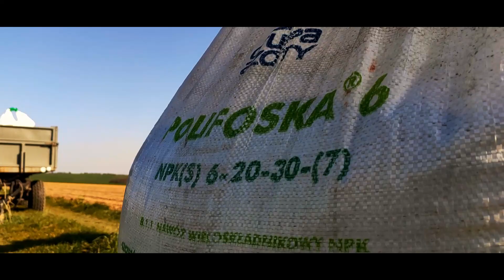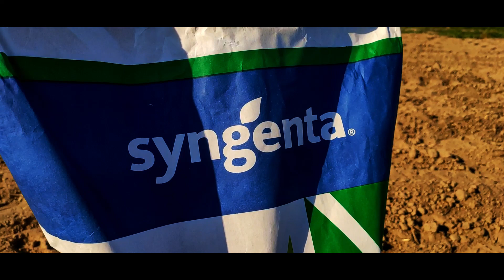SIEW KUKURYDZY 2020 🌽 SUSZA DOSKWIERA 🌞🔥 FENDT FARMER 312 LSA 🚜💪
Siew kukurydzy z dnia 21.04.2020 r.